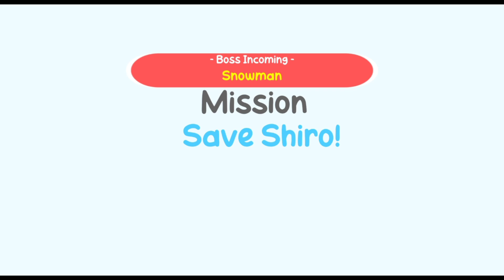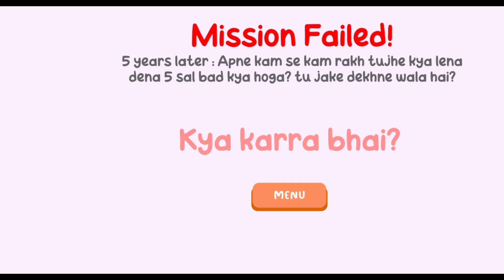YE KON SA FUNNY GAME HAI || I Saved Shiro Shinchan The Game 😃 | @GamesOfVaibhav